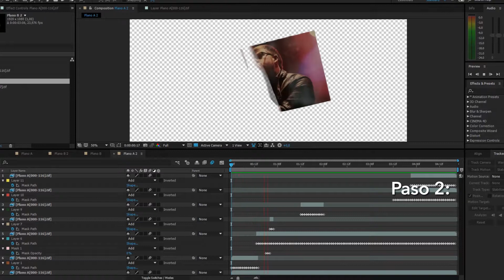Máscara y Trackeo en After Effects [Postproducción]